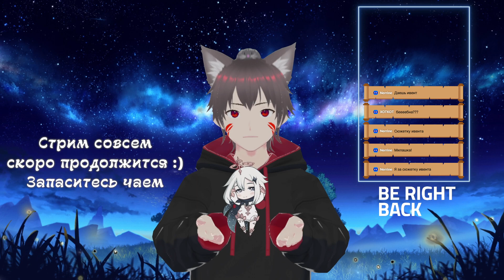📖 Genshin Impact ➥ Обновление 3.5 ➥ #644 - Праздник ветряных цветов.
▶Характеристики PC◀
Материнская плата: ASRock Z270 Extreme4
Процессор: i7-7700 3,60-4,20 GHz
Видеокарта: Gigabyte GeForce GTX 1060 Xtreme Gaming 6GB
Оперативная память: Kingston HyperX Fury 16GB DDR4 2800 МГц
Монитор: LG 29’  2560x1080